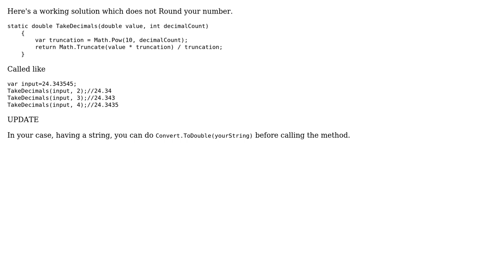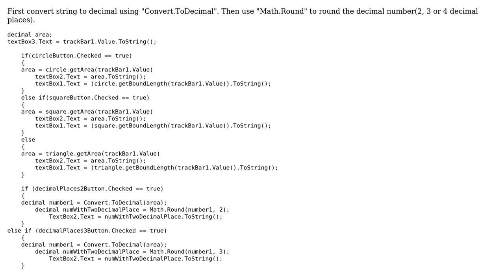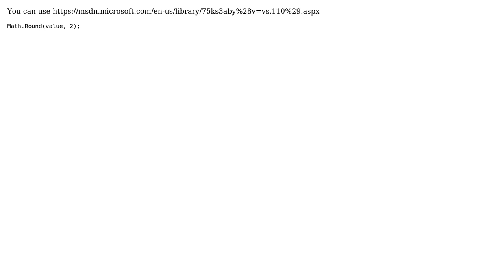C# - How can I convert the string value to decimal places? (4 Solutions!!)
C# - How can I convert the string value to decimal places?

With thanks & praise to God, and with thanks to the many people who have made this project possible! | Content (except music & images) licensed under CC BY-SA | Music | Images & others | With thanks to user Paul Morrison user Nat user James South user Emmanuel M. user bbeda and the Stack Exchange Network Trademarks are property of their respective owners. You are responsible for your own actions.